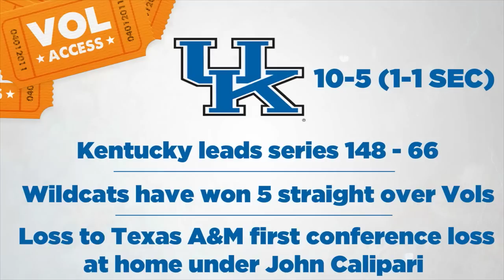Vol Access: Men's Basketball - Episode 12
New and exclusive to UTsports.com this college basketball season is a webisode series called Vol Access. The weekly feature, produced by Tennessee's VFL Films staff, highlights the Tennessee basketball program's staff and players with unique, behind-the-scenes content.

In this week's webisode, we look back at the top 3 plays from the games against Ole Miss and Alabama, look at the historic rivalry between Tennessee and SEC foe Kentucky, and associate head coach Tracy Webster previews the upcoming game against Kentucky.

Be sure to keep an eye out for new webisodes of Vol Access each week, as Evan Ellis, Leslie Saloom and Sam Scott take you into the locker room and make you a part of the Tennessee basketball team.